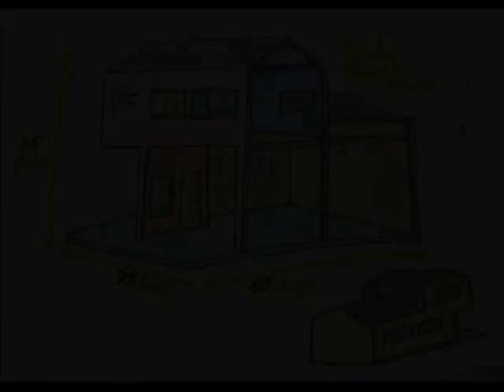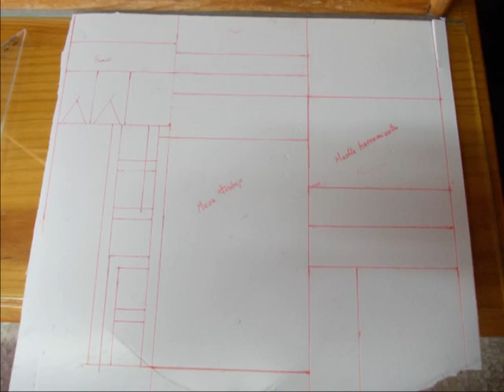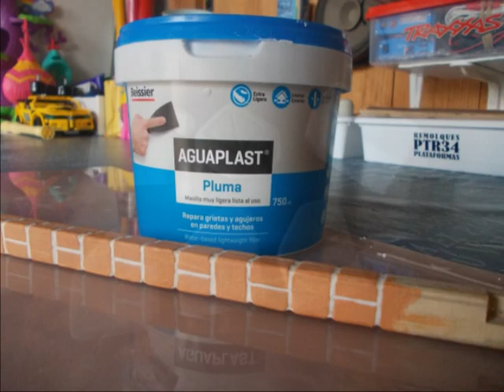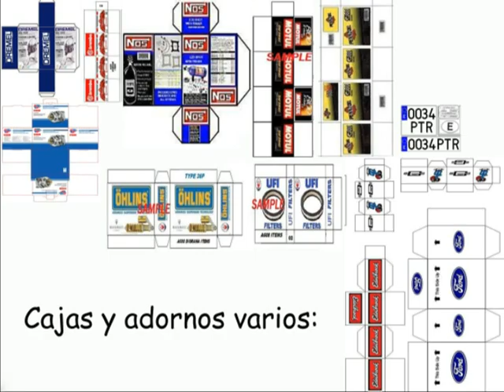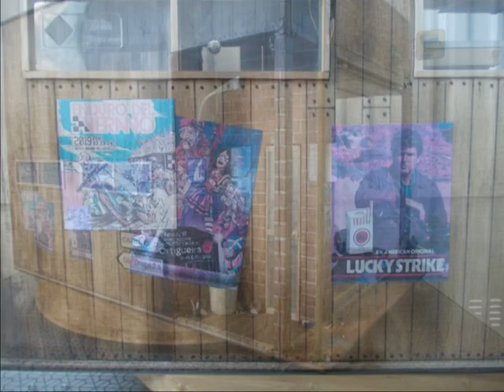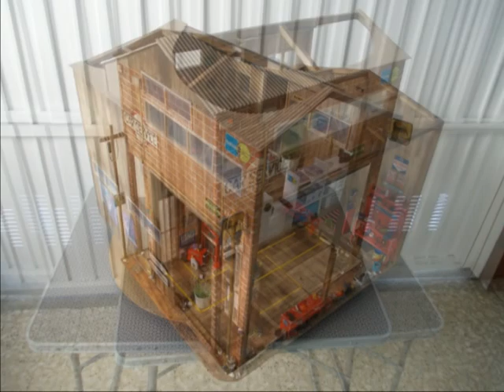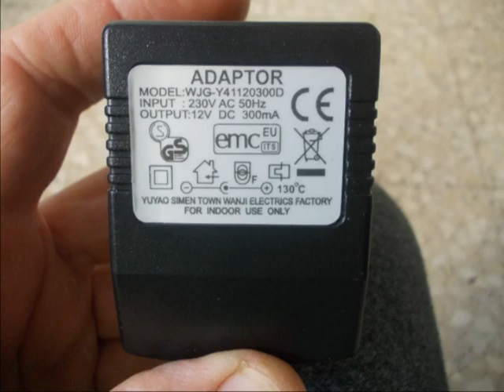Diorama taller mecánico escala 1/10 (nº7)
Taller mecánico para vehículos a motor, tipo atv, quad, motocicletas, coches, todo terreno, crawler , etc... siempre que sean escala 1/10, para no desentonar con la escala del diorama.

Completamente hecho en madera (tablero fenólico 6mm), resistente a la humedad y al agua.

Adornos y estructuras interiores hechas en madera de pino (listones estructura) y pvc espumado (muebles y estructura del wc).

Lleva luces led (1 punto de luz en el wc, 1 en la entrada lateral, 1 barra en oficina y 1 barra en la parte inferior del taller), alimentadas a 12v.

Puede alimentarse con una batería lipo 3S (11,1v) o directamente enchufado a un transformador a 12v.

Incluye 1 atv (quad) Madelman forest y 2 figuras de la WWE de 7" (17,5cm aprox.), los cuales se pueden cambiar de sítio, ya que no van pegadas.

Las puertas del wc y de la entrada lateral son practicables, así como el portalón principal.

Todos los demás adornos y complementos están fijados al diorama.